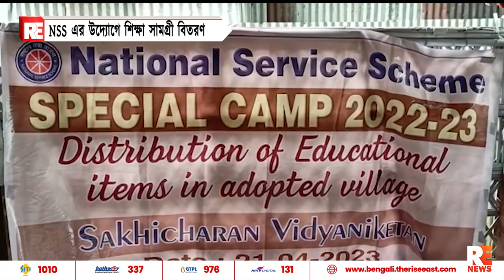NSS এর উদ্যোগে শিক্ষা সামগ্রী বিতরণ